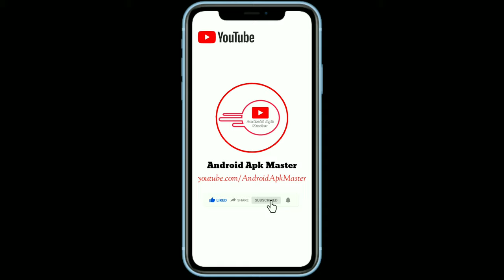Samsung Not 10 Lite || Mobile Frame Green Screen || No Copyright 🔥🔥🔥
💁🏻‍♂My Information
Name : Shohan Bin Shorab